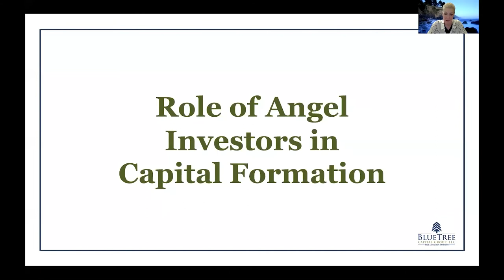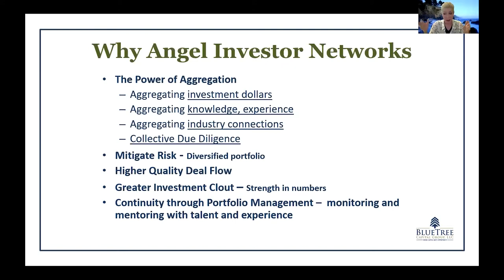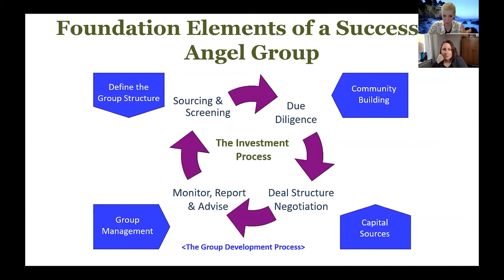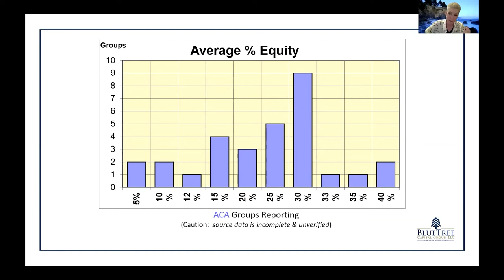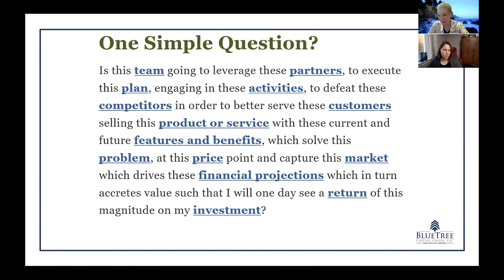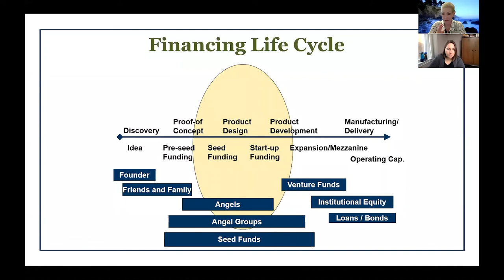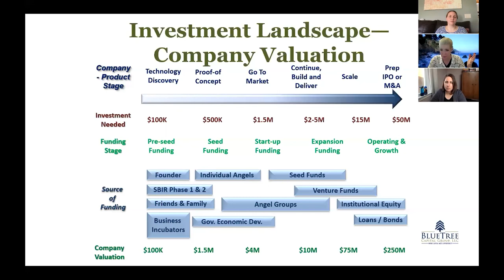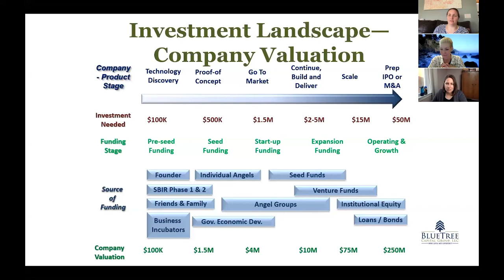CONNECTS: The Nuts and Bolts of Angel Investing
The Nuts and Bolts of Angel Investing

12:30 p.m. – 1:30 p.m. EST
Presenter: Catherine Mott, BlueTree Venture Fund

Since the late 90’s, Angel Investing has grown from a cottage industry to a subsector of venture capital, investing $28 Billion annually in the US.  However, the industry is multi-faceted.  Angels can act alone or in groups, be sophisticated or unsophisticated, act as guardian angels or nuisance angels, form professional funds or use a crowd funding platform, but ultimately they are typically the capital that follows friends and family and bridges growing companies to the larger venture capital firms.  This session will describe the various subsets of the industry and focus on how to approach the more “professionally managed” angel groups/funds that will typically lead to successful co-investing and follow-on investing to help companies grow.